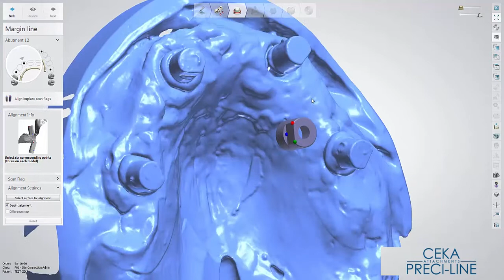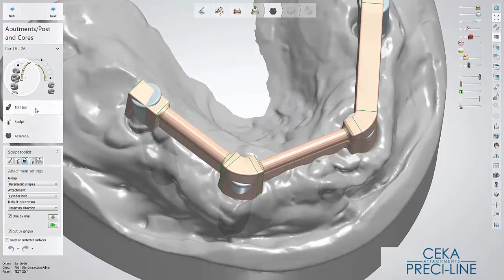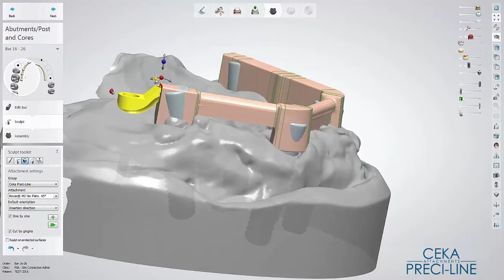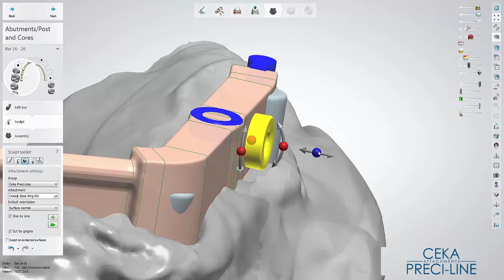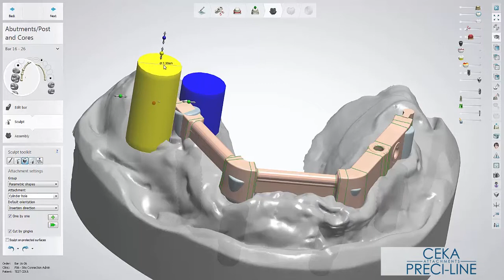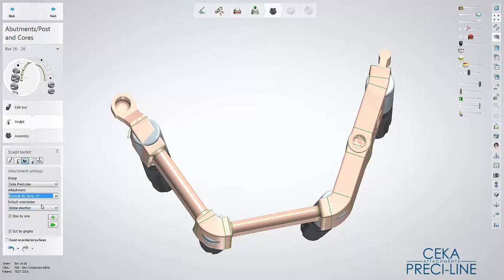CEKA PRECI-LINE 3Shape implant video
We are proud to present our educational movie for the CEKA PRECI-LINE digital library. The movie shows the possibilities with CKPL attachments in the digital workspace.

Currently the library is available for 3Shape users, we expect to send out the EXOCAD version very shortly.

The download and processing brochures can be found on our homepage